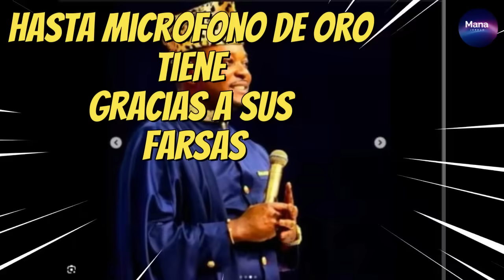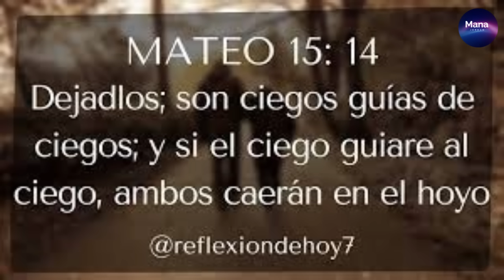Y Pensabas que lo habías VISTO todo HEREJIA ABSOLUTA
EL apóstol pablo bien nos lo dijo que en los últimos días habrían hombres vanagloriosos  altivos engañadores implacables sin afecto natural y con este  video comprobaras todo lo que dice  LA BIBLIA CRISTO VIENE